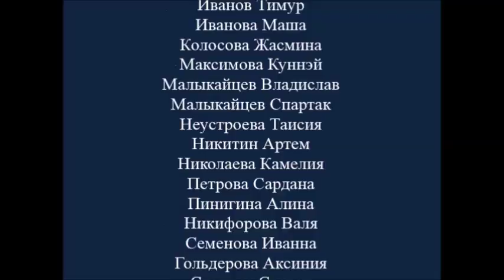370 Фольклорный ансамбль «Оллоон» Баабый Баатыр